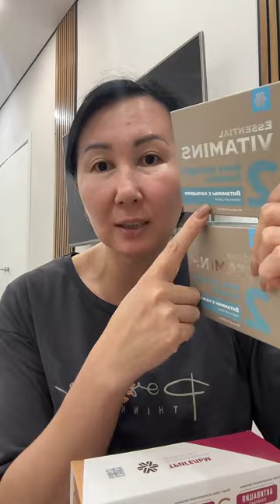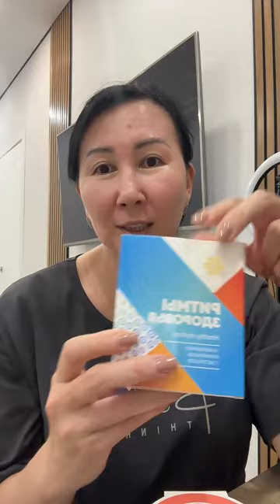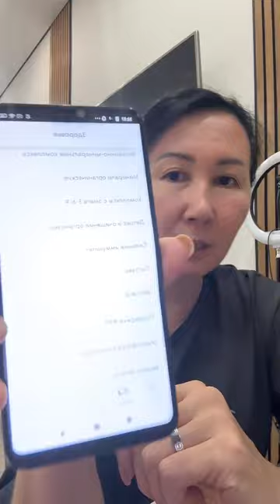РАСПАКОВКА ЗАКАЗА. Сибирское здоровье Казахстан.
Нажимайте на + около продукта выйдет Цена.